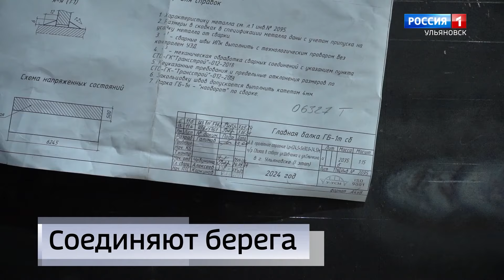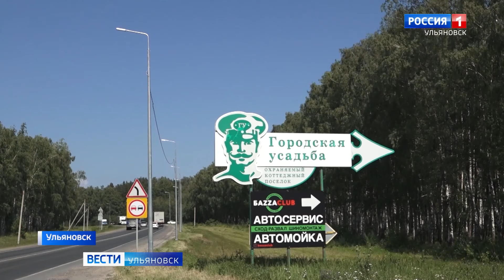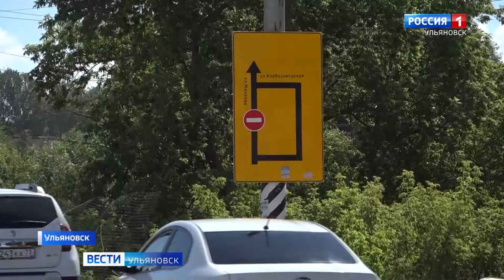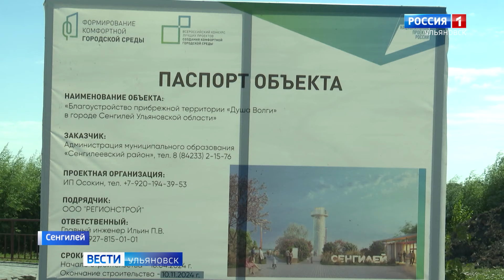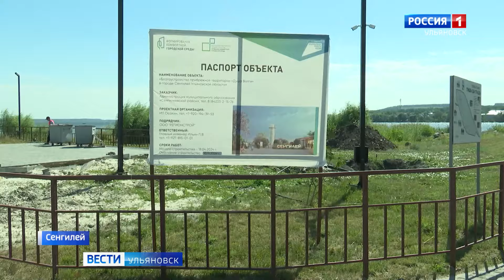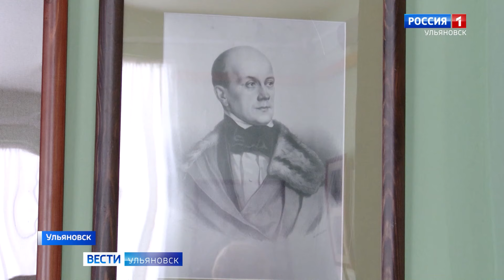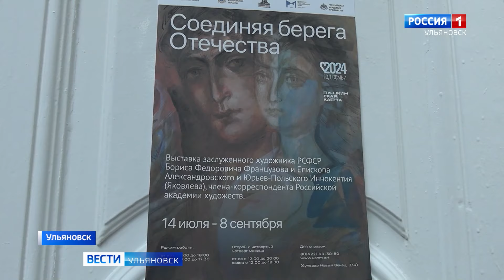Выпуск программы «Вести-Ульяновск» — 18.07.24 —09.00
В столице региона продолжается строительство нового моста через Свиягу и реконструкция Минаевского. Н

а Сельдинском шоссе подключают новое освещение, что повысит безопасность трассы.

В Сенгилее возведут маяк и благоустроят набережную. Проект «Душа Волги» уже на финальной стадии.

Увидеть, как собирают самолеты, смогут туристы. В регионе намерены развивать промышленный туризм, подробности у инициатора проекта.